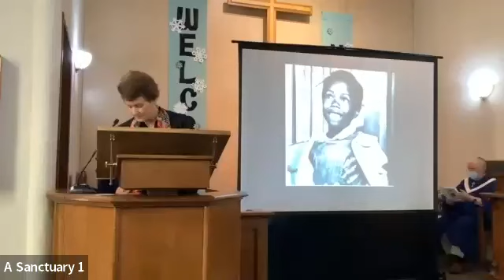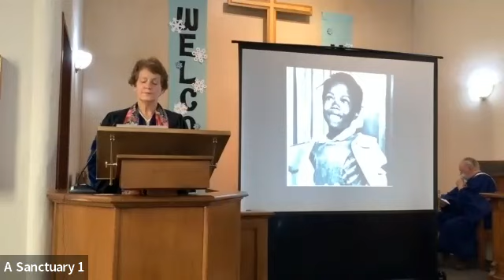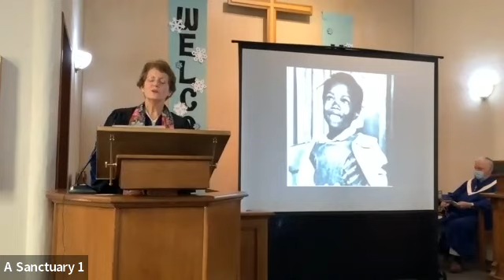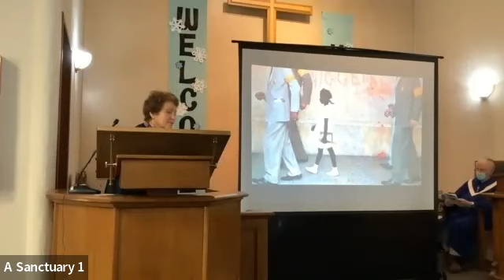Jan 15, 2023: “The Problem We All Live With” by Rev. Dr. Sarah Nave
MLK Sunday